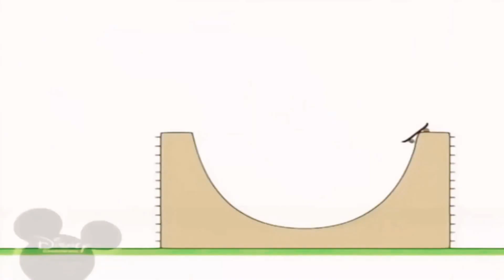10 березня 2021 р.